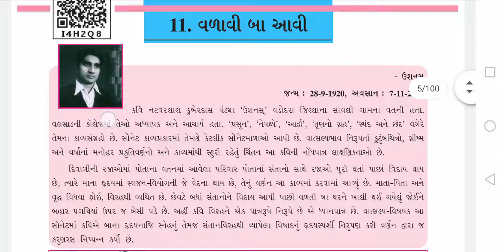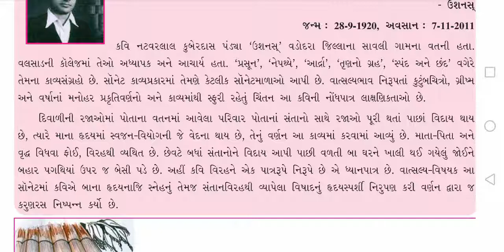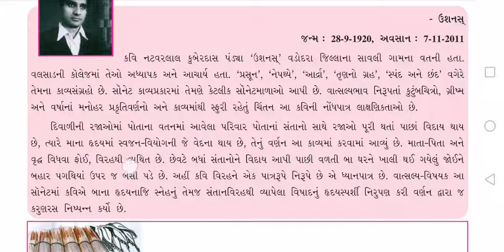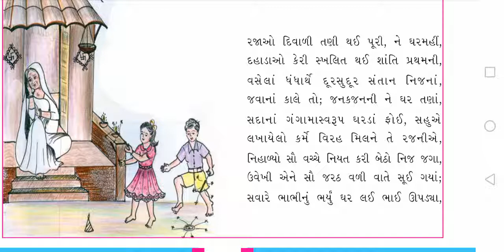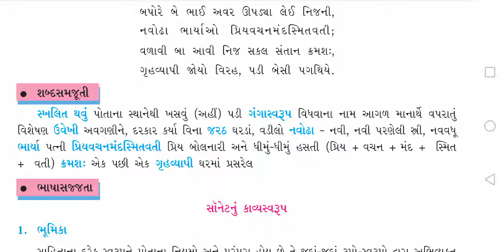std 8 ગુજરાતી s2 કાવ્ય 11 વળાવી બા આવી